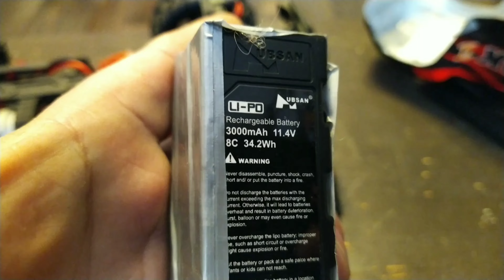Remo Hobby S-Maxx на 3S